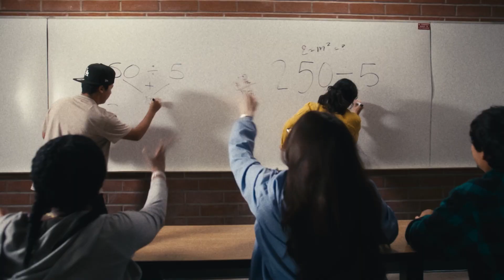Eric Crain's Cinematography Reel 2023